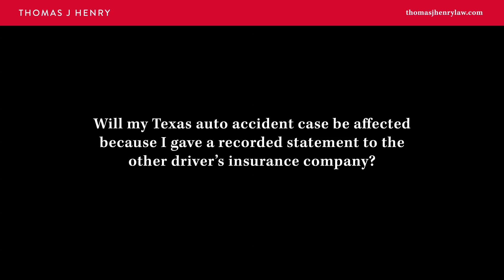Will my Texas auto accident case be affected because I gave a recorded statement...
Will my Texas auto accident case be affected because I gave a recorded statement to the other driver's insurance company?

Corpus Christi
521 Starr Street, Corpus Christi, Texas 78401

San Antonio
4715 Fredericksburg Rd, Suite 507, San Antonio, Texas 78229

Houston
12 Greenway Plaza, Suite 1100, Houston, Texas 77046

When the other driver's insurance company contacts you for a recorded statement, never give them a recorded statement. Because the sole purpose of that recorded statement is to gather information to either deny your claim or limit the amount of money they will pay you. It can absolutely affect your ability to make a fair recovery in your case. Call an attorney first, do not give a recorded statement to the adverse insurance company.

If you or a loved one were hurt in a car accident, contact Thomas J. Henry. Our experienced auto accident lawyers are available 24/7, nights and weekends.